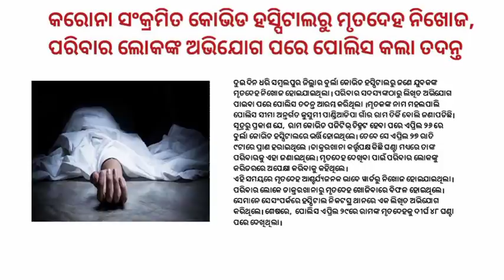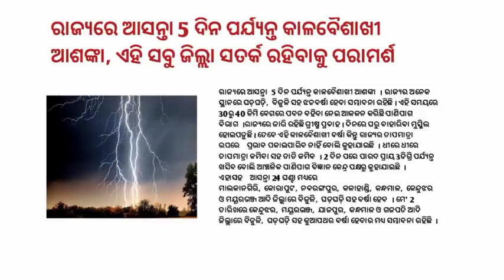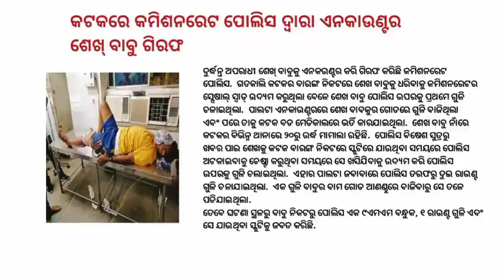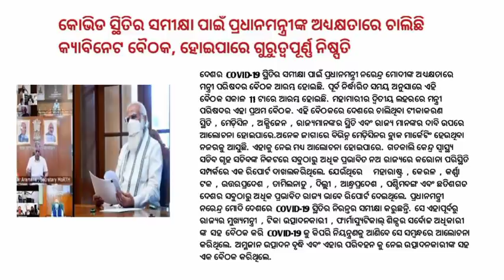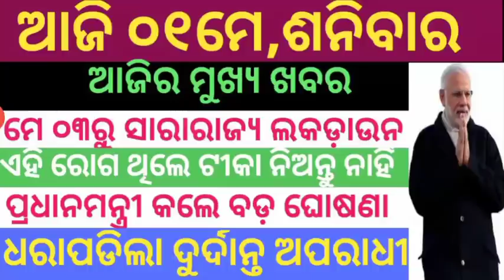Today odia breaking news | odia samachar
odia vidyalaya
odia bidyalaya